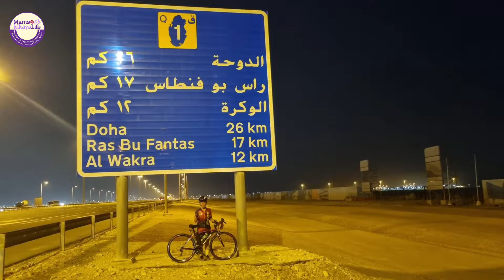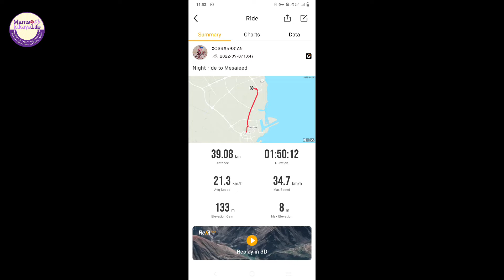Mesaieed night ride